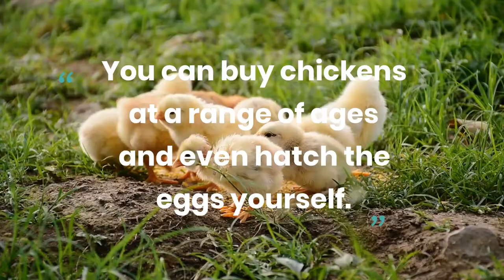Chickens for Sale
Want to know where to buy chickens in Australia?

There are lots of reasons to keep some chickens in your backyard but you will want to do your research first.

Here are some of the questions we’re often asked about buying chickens.

* Does your council allow you to keep chickens?
* So how do you go about buying them?
* Where do you get them from?
* What do they cost?
* What age should they be when you buy them?

This general information applies to buying chickens throughout all Australian States and Territories.